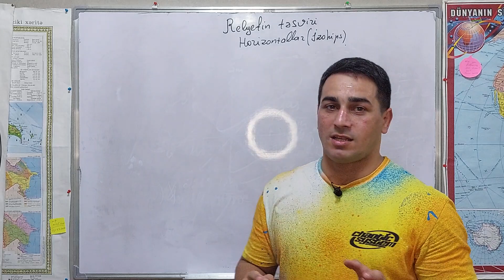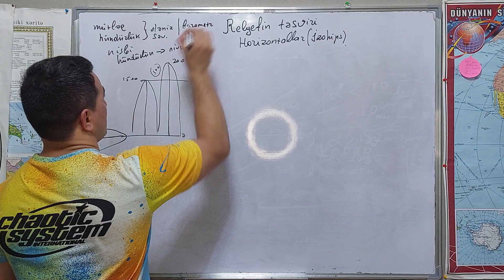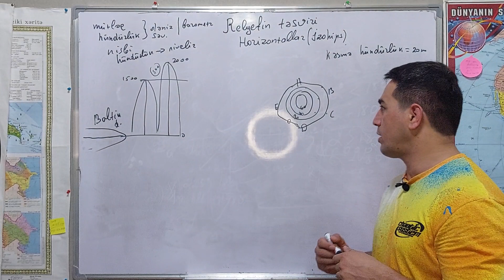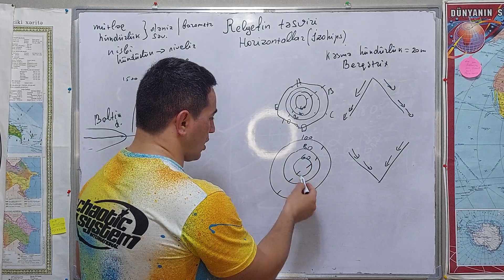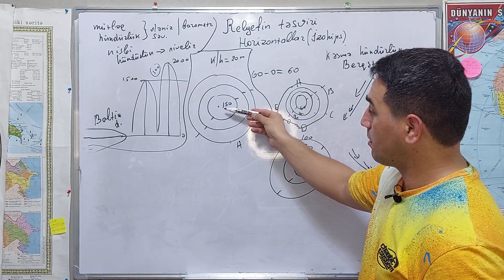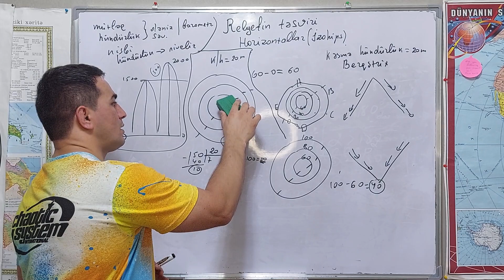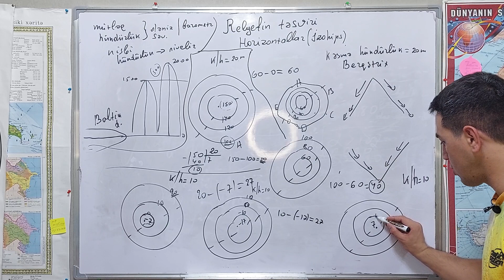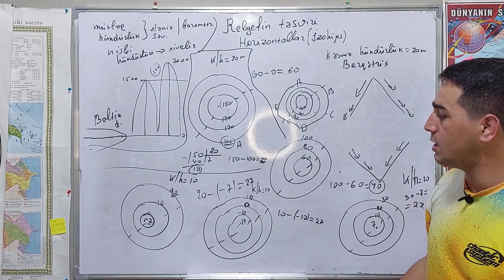Horizontallar(izohipslər).Relyefin təsviri.Tural Hoca ilə 7 və 9-cu siniflər üçün dərslər daha asan.